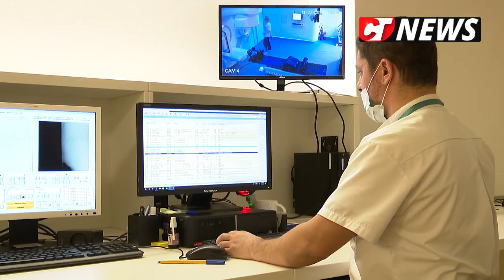CTnews.ro | Clinica MedEuropa prezintă cum își pregătește cadrele medicale